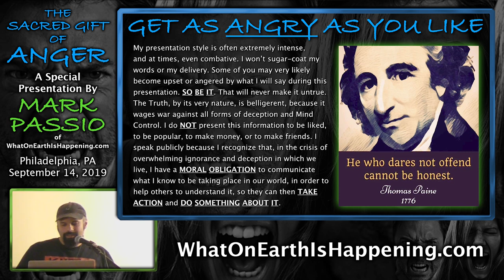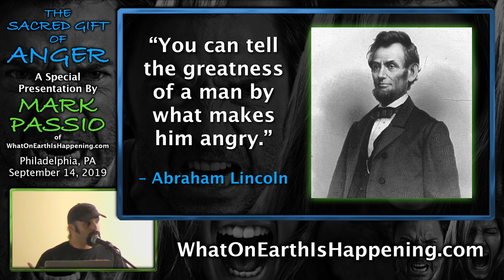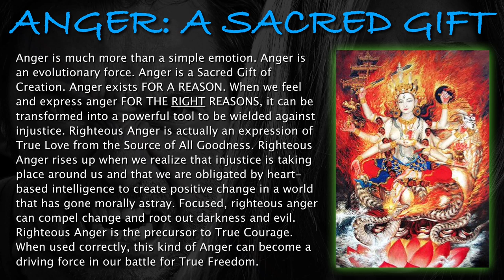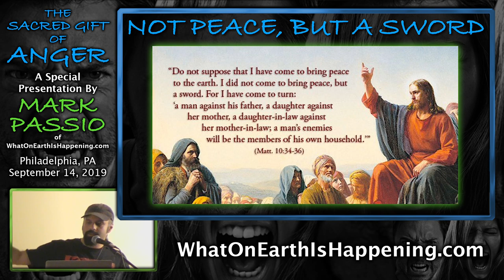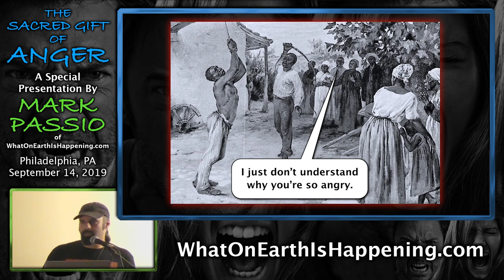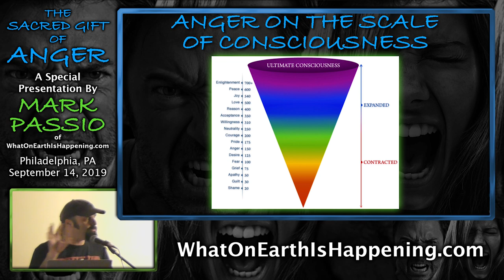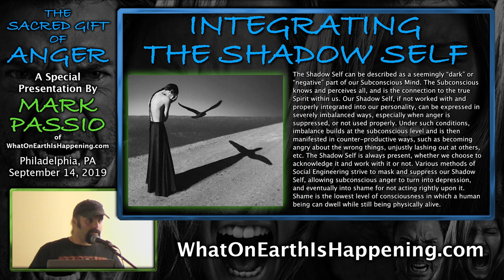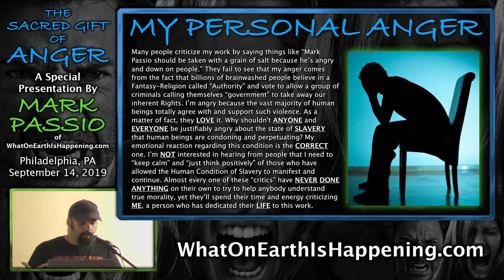Mark Passio - The Sacred Gift Of Anger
In this presentation, originally delivered at Anarchadelphia 2019, Mark Passio explores the human emotion of anger in direct relationship to human Freedom. Mark describes the two main types of Anger, clearly distinguishing Righteous Indignation as a Sacred Gift that is sorely lacking in human society. Mark explains how Social Engineering has been used to purge the positive form of anger from human society, paving the way for totalitarian forms of Government to reign unchallenged. Mark explains how the positive aspect of the emotion of anger can be used as a fuel for Right Action, when it is channeled and directed toward morally correct goals. After viewing this thought-provoking presentation, you will never again see the so-called “negative” emotion of anger in the same way.